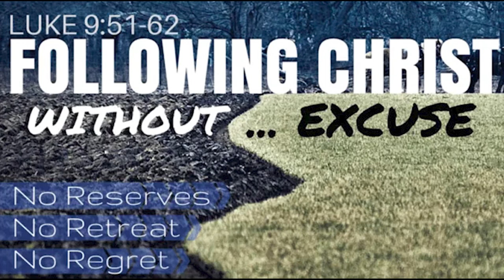Daily Readings | Eroju devuni vagdanam| 26 6 2022